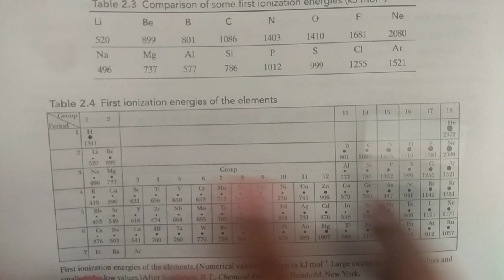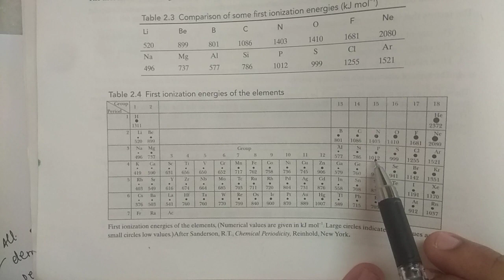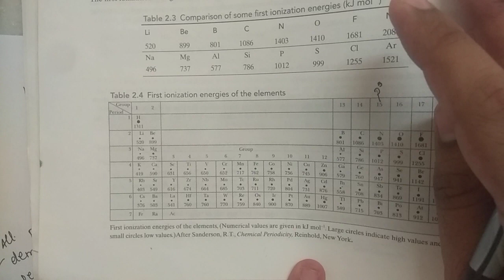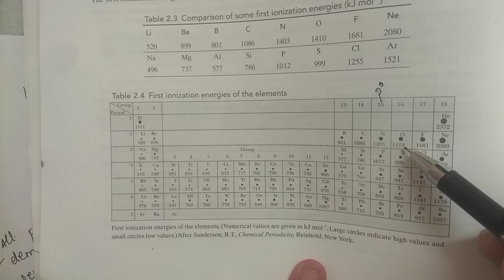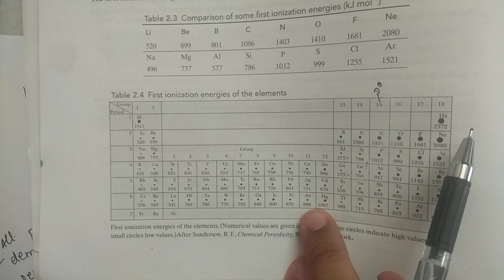Vinay Sir - JEE NEET - Periodic Properties - L5 - Variation in Ionisation Energy, Exceptions